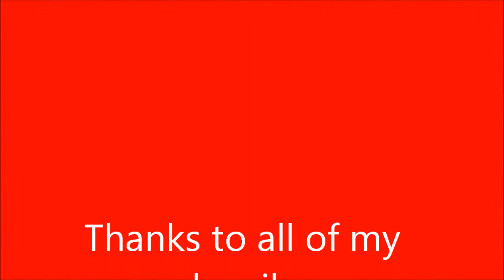Cranky cards and Calendar Entry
MY Cranky Cards and my entry into the 2016 Cranky calendar build